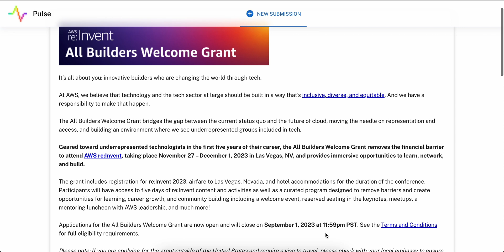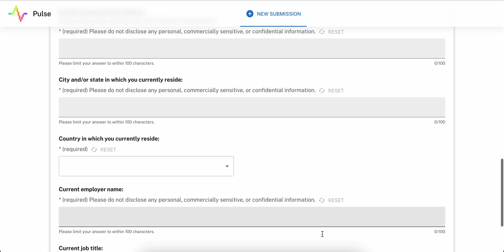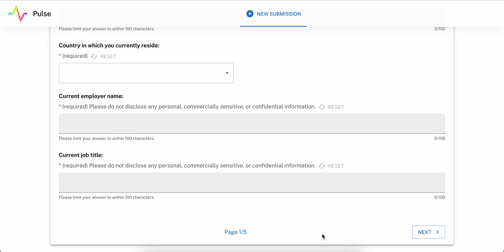Attend AWS re:Invent 2023 in Las Vegas for Free 🤯 | All Builders Welcome Grant AWS AWSre:Invent